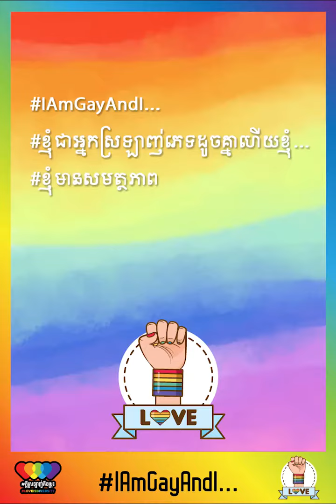ជួបជាមួយ TingTong-ទីងតុង ជាសិល្បៈករខ្មែរមួយរូប!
ថ្ងៃនេះ Ting Tong ក៏បានចូលរួមជាមួយនឹងយុទ្ធនាការអនឡាញរបស់ពួកយើងដើម្បីបង្ហាញពីមោទនភាពដែលគាត់មាន ក៏ដូចជាបង្ហាញពីសមត្ថភាពក្នុងនាមជាអ្នកស្រឡាញ់ភេទដូចគ្នាម្នាក់ផងដែរ។
ចង់ដឹងថាគាត់និយាយអ្វីខ្លះនៅក្នុងយុទ្ធនាការអនឡាញមួយនេះ? តើគាត់មានសារអ្វីខ្លះដើម្បីលើកទឹកចិត្តចំពោះក្រុមអ្នកស្រឡាញ់ភេទដូចគ្នា និងអ្នកប្ដូរយេនឌ័រ ឬប្ដូរភេទដទៃទៀត?
តោះ! ទៅស្ដាប់ទាំងអស់គ្នា!
ហើយកុំភ្លេចជួយចែករំលែក (Share) វីដេអូមួយនេះផងណា៎!
ពួកយើងពិតជាអរគុណខ្លាំងណាស់ដល់ Ting Tong ចំពោះទឹកចិត្តនៃការចូលរួមរបស់គាត់ក្នុងយុទ្ធនាការមួយនេះ! 😊🙏
Please meet Ting Tong, a Cambodian Artist!
Today, Ting Tong also engaged with our social media campaign called "I am gay and I..." in order to show the pride and his capacities that he has as a gay man. Do you want to know what he talk about in joining this campaign? What are his motivation messages for other LGBTIQ+ people? So, please enjoy watching his video together! 😊🙏
We would love to thank you a lot to Ting Tong for his commitment joining with this campaign.